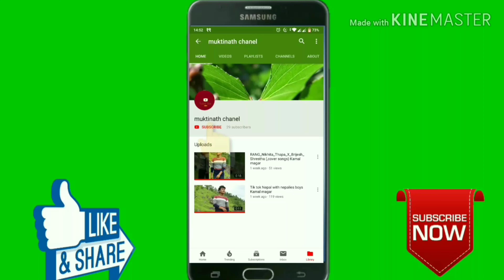Thabang rolpa tour time rolpa libang to thabang in jip on sahid marg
Rolpa libang to  gone thabang. Rolpa. On jip. There many. Many. People are surveiling  in jip  on rolpa. Longest marg   sahid marg our Tim  in gone there place on srawan 2076 for. Tour